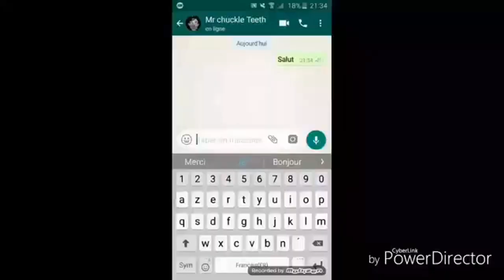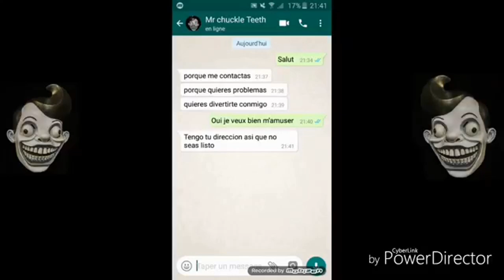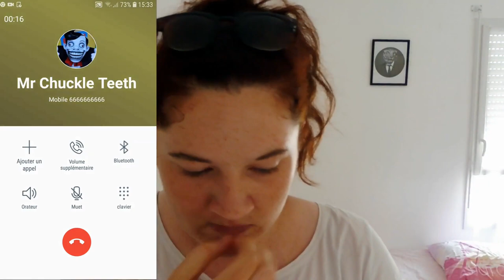MR CHUCKLE TEETH CHALLENGE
L'histoire de MR CHUCKLE TEETH

Source

SneeZe